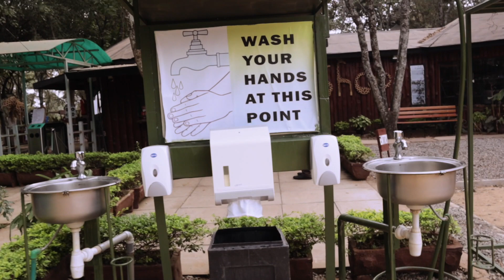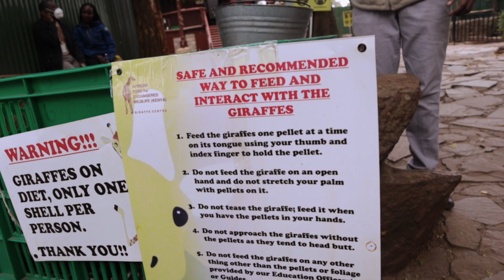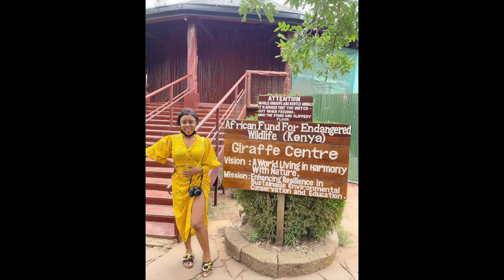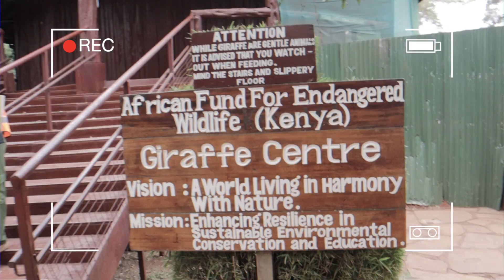feeding the giraffe gone wrong | kenya vlog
feeding the giraffe gone wrong
In this video i will be taking you on a day with me in the giraffe center, i wanted to go here for the longest time and im glad i finally did.